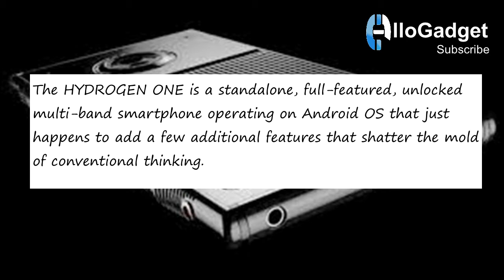RED Hydrogen One Smartphone - The $1200 Modular Android Smartphone| Allo Gadget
Hi !
The HYDROGEN ONE is a standalone, full-featured, unlocked multi-band smartphone operating on Android OS that just
happens to add a few additional features that shatter the mold of conventional thinking.
GLASSES OBSOLETE Wearable display not spoken here. It is no longer necessary to carry (or charge) another device to enjoy multi-dimen-sional content. Experience "look a round depth" in the palm of your hand, no glasses or headsets in sight.
    - The Red Hydrogen was announced today on Jarred Land's Facebook page first, then Red.com, then RedUser.net  But a lot of people are confused about what the product is and what it does.